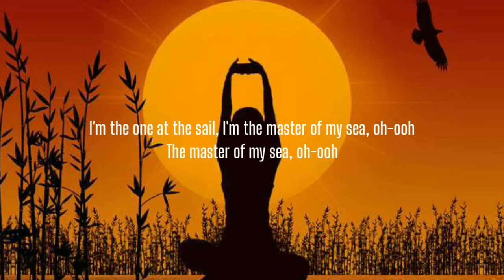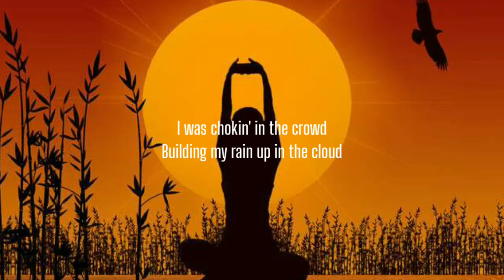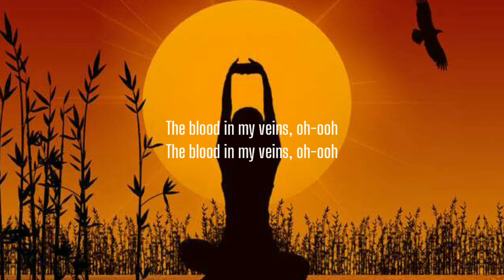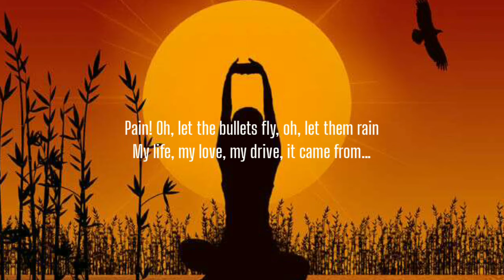Imagine Dragons - Believer (Lyrics)